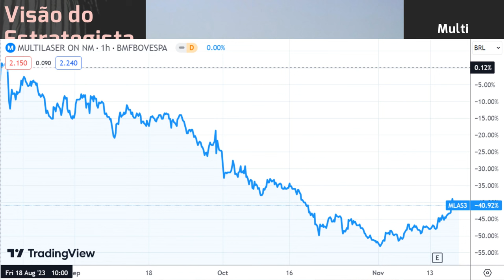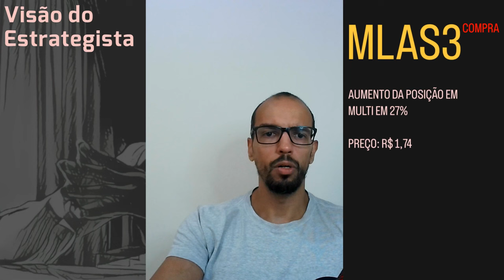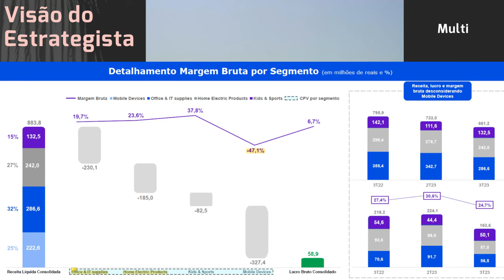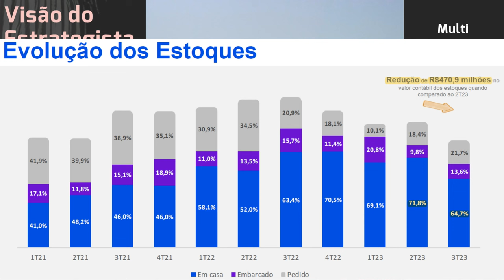18.11.2023 - Visão do Estrategista - Resultados Multi (Multilaser) 3T23 - MLAS3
Você vê problema de governança na Multi (MLAS3) referente ao governo de SP? - Live 198 (16/01/23) -
O que você achou da Multi+, streaming da Multi (MLAS3)? - Live 192 (05/12/22) - Visão do Estrategist